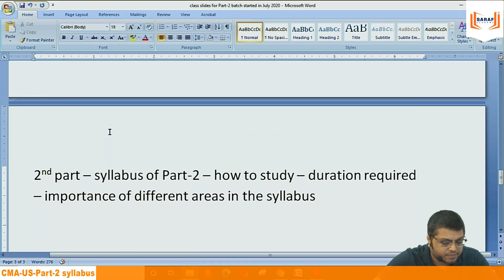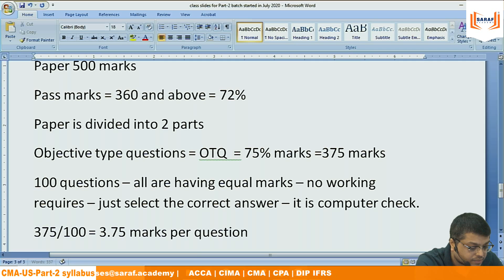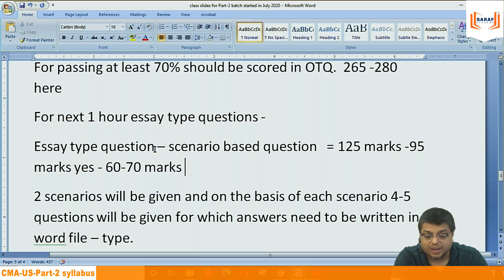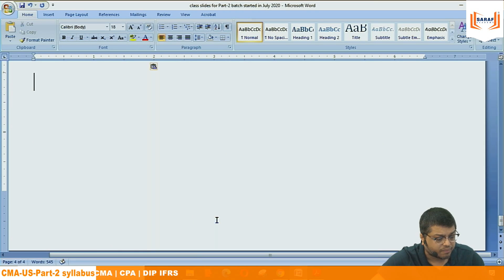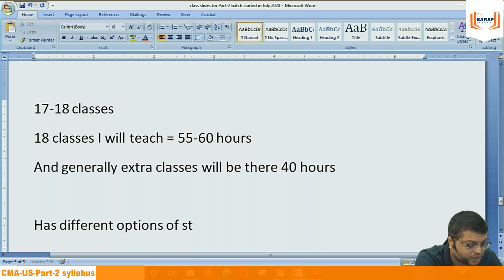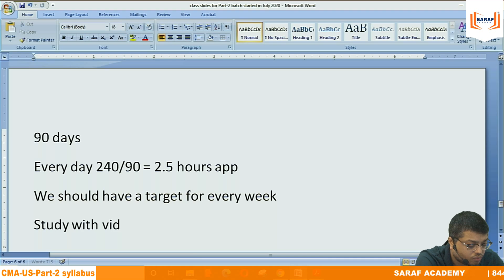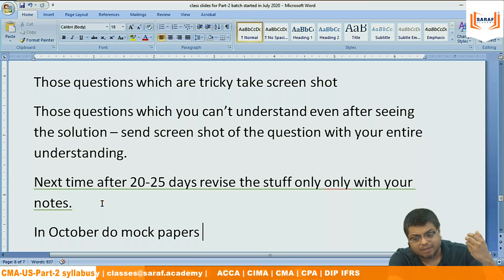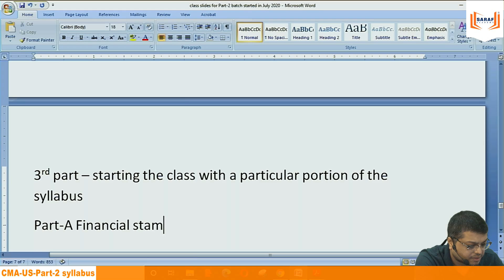CMA USA Part 2- Syllabus | 2020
This video is on CMA(USA) Part-2 2020 - Syllabus

Offered by the Institute of Management Accountants, USA, Certified Management Accountant, is the most valued management accounting program globally for entrepreneurs, experienced professionals and graduates with or without a commerce study background. One is required to complete just 400 hours of study in 6- 8 months and clear only two exams named Financial Planning Performance and Control and Financial Decision Making thus making this an efficient and effective choice for those looking to speed up their careers. You can expect several exciting jobs with an attractive average remuneration of INR 4-5 lakhs with an investment of just 8 months..

About Saraf Academy :

Mission:
1. Delivering Value Based Education at the doorstep of every learner.
2. Leverage our technology, processes & people
3. Partners with the best-in-class Principals in the domain of Business Management, Finance &Accounting.